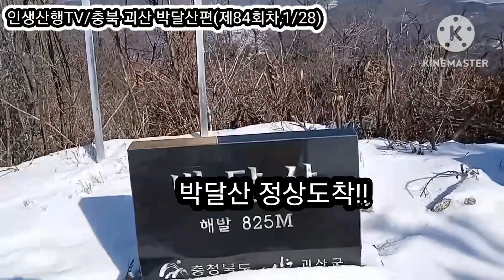인생산행TV/충북 괴산 박달산편(제84회차,1/28)